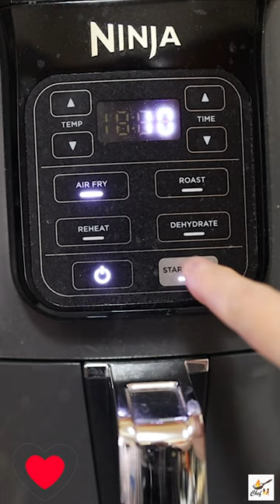Air Fryer Corn on the Cob - Grilled Corn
Indulge your senses with the irresistible allure of air fried corn on the cob. Picture this: plump, golden ears of sweet corn, lovingly coated in a tantalizing medley of flavors and crisped to perfection. As you take your first bite, the symphony of textures and tastes will transport you to a world of culinary bliss.

Imagine sinking your teeth into the succulent kernels, bursting with natural sweetness and juiciness, amplified by the magical touch of air frying. The outside, kissed by a whisper-thin layer of crispy goodness, offers a delightful crunch that harmonizes beautifully with the tender juiciness within.

With the air frying method, you achieve that perfect balance between indulgence and healthiness. Gone are the excesses of traditional frying, as air frying requires only a fraction of the oil, ensuring a guilt-free culinary experience without compromising on taste. This means you can relish every bite of the air-fried corn on the cob, knowing that you're treating your body and taste buds to a winning combination.

So, whether you're hosting a backyard gathering, preparing a family feast, or simply seeking a delightful snack to brighten your day, air-fried corn on the cob is a mouthwatering choice that will have you coming back for more.